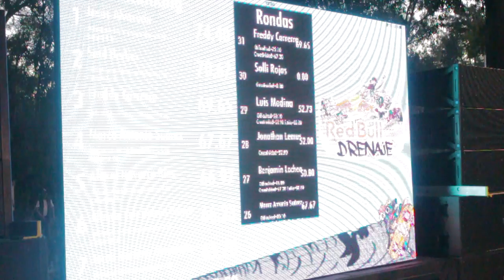Red Bull Drenaje 2014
Tercera edición del Red Bull Drenaje realizado en el canal natural del parque Belisario Domínguez. 1er Omar Párraga, 2do Max Barrera y 3ero Cristian Huerta.